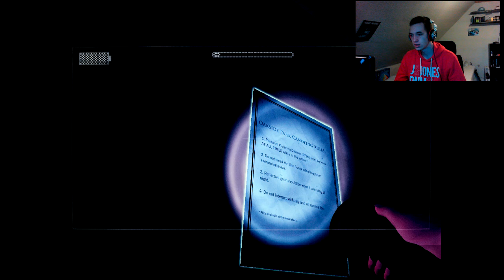Slender: The Arrival | GI MIG EN CHANCE! - TheSlowCSS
Tak fordi du ser med! Se nedenstående for mere information!
Husk at like så jeg kan følge med i hvad i helst vil se!

Hvis i vil i kontakt med mig, så kontakt mig venligst ikke på andre sociale netværk end YouTube.